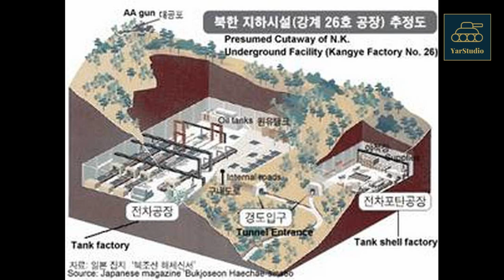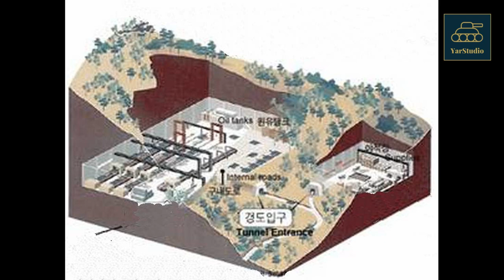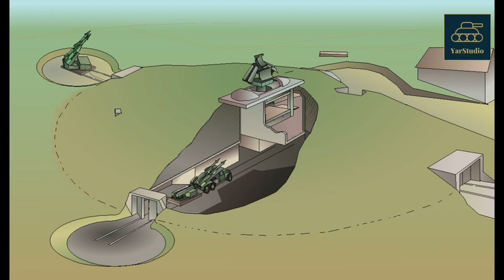Подземные военные базы и туннели Северной Кореи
Северная Корея одна из самых закрытых стран мира. Об этой стране ходят различные небылицы и домыслы. Поговаривают даже, что северокорейцы уже прокопали подземный ход до южнокорейской столицы - Сеула. По крайней мере, несколько подземных ходов через демилитаризованную зону, в сторону Южной Кореи они прокопали на самом деле.